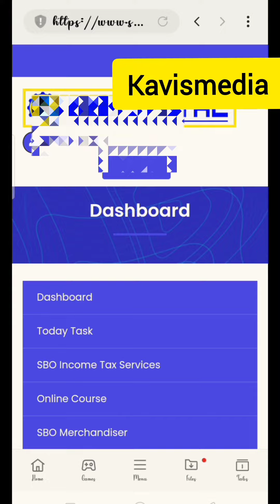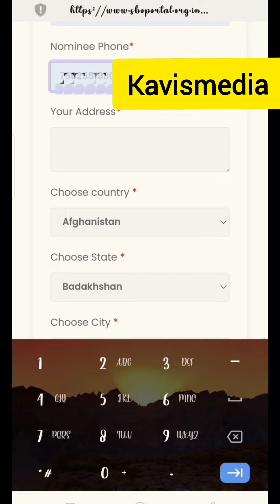வில் profile அப்டேட் செய்வது எப்படி?